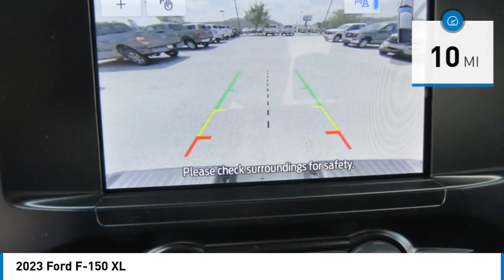2023 Ford F-150 PKE97967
2023 Ford F-150 XL